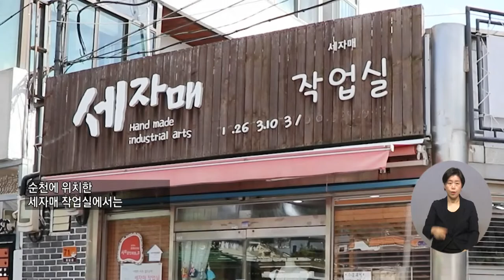복지TV뉴스 1623회 9월 21일 (수) 주요10 김민영 작가, 한국공예 ‘이채로운 빛깔과 문양’ 이소영 기자